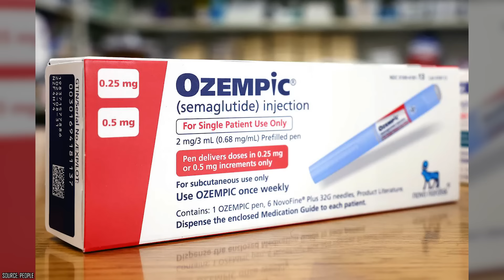Celebrities Issue Warning After Their Ozempic Weight Loss Transformation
Did you know Ozempic was originally created as a diabetes treatment? Did you know this same injectable medication later got rebranded as Wegovy for obesity? This video explores the incredible weight loss power of semaglutide – as well as its dangerous dark side. We’ll uncover how Ozempic and Wegovy work to curb appetite. You’ll discover just how rapidly the drugs can melt fat thanks to wild before-and-after photos. We’ll also investigate side effects like nausea, vomiting, and even suicidal thoughts that have some health experts terrified.

00:00 - Intro
00:37 - The Darker Side of Ozempic
02:45 - Jillian Michaels: It's Not a Magic Bullet
03:38 - Sharon Osbourne: It’s Too Extreme
04:22 - Tracy Morgan: It Caused Unhealthy Eating Habits
05:01 - Emily Simpson: The Side Effects Were Dangerous
05:33 - Lauren Manzo: It Shouldn’t Be Abused
06:17 - Chelsea Handler Injects Friends for Fun
06:53 - Elon Musk Credits Fasting and Wegovy
07:23 - Miracle or Menace?
07:52 - Outro

You’ll learn how Ozempic became the hottest weight loss trend in Hollywood overnight. Suddenly celebrities and influencers were raving about their injectable “skinny shots” left and right. We’ll detail the publicized experiences from stars like Sharon Osbourne and Tracy Morgan. Osbourne said she got addicted to Ozempic and lost so much weight people call her “gaunt.” Yet Morgan joked the shots let him get away with eating half a bag of Doritos!

The video then explores how Ozempic mania led to critical shortages impacting diabetics. We spotlight shady online dealers catering to the wealthy with black market semaglutide. Some doctors refuse to prescribe these meds for weight loss at all due to ethical concerns. Others seem to hand them out like candy!

Ultimately we analyze whether Ozempic should be viewed as a miracle or public menace. Rapid weight loss can greatly improve health and quality of life when done safely under medical supervision. But is promoting injectable dropout as a magic bullet for obesity responsible or reckless? Check out the video to see weight loss wizardry and nightmarish side effects collide!